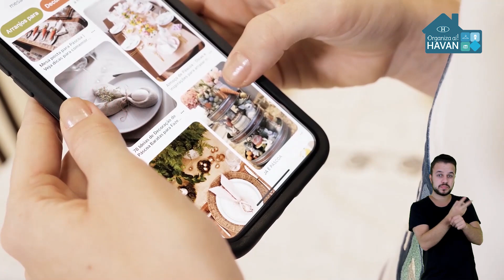Havan | 3 MANEIRAS DE MONTAR MESA DE PÁSCOA ESPECIAL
A Páscoa está chegando e nesse vídeo vamos mostrar 3 maneiras de como montar uma mesa de Páscoa especial para sua família! 🥰 Aproveite para celebrar a Páscoa com quem você ama, em casa. 🐰 Aperte o PLAY e confira as dicas de hoje!

Havan, a loja mais amada do Brasil. 💙